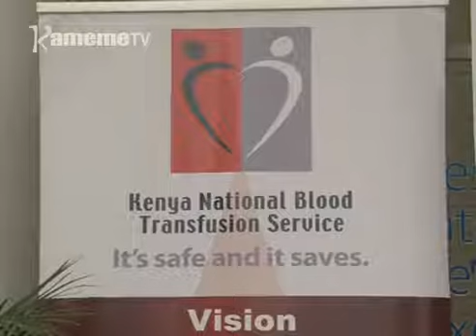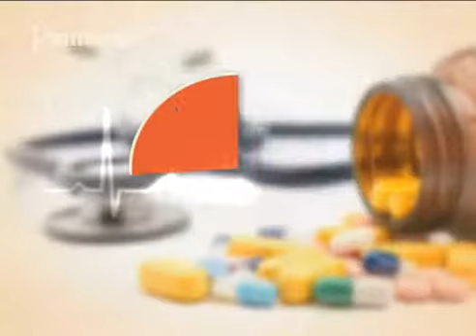Kenya gukorwo na unyihu wa thakame na makiria ma rita ngiri 200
Bururi wa Kenya niugumagirwo ni unyihu wa thakame undu uria ucungiriirio ni akenya kwaga kwirutira kuheana thakame.
Kuringana na ruhonge rwa kuheana thakame guku bururi-ini, bururi niukoragwo na unyihu wa thakame na makiria ma rita magana meeri
Nikumana na uhinyu wa thakame kuria bengi ya Barclays inyitaniire na ruhonge rwa kuheana thakame mambiriirie kambai-ini ya gutigirira aruti ao nimaheana thakame.